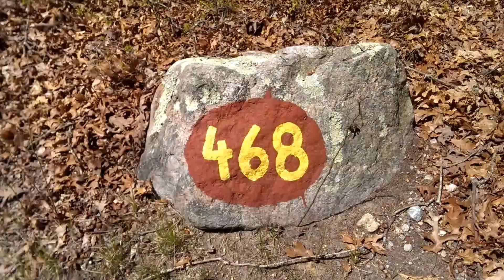468 Burlingame State Campground Campsite